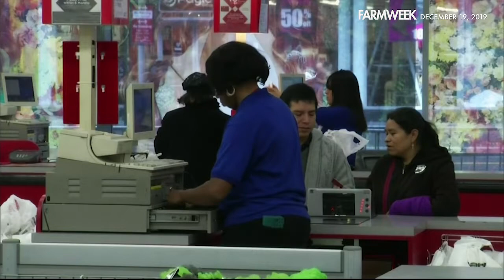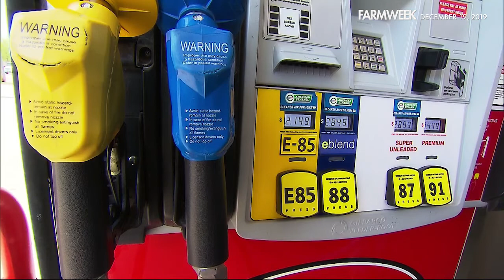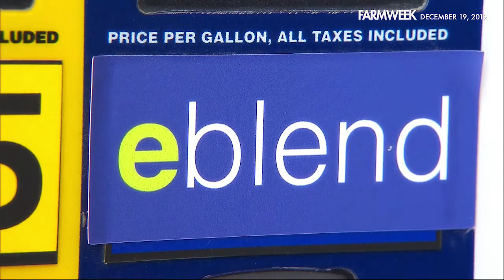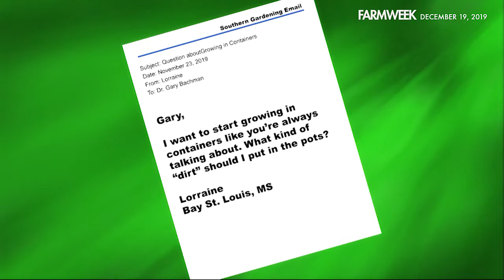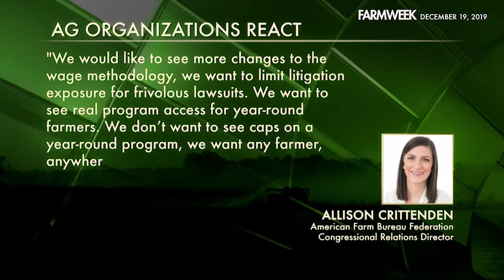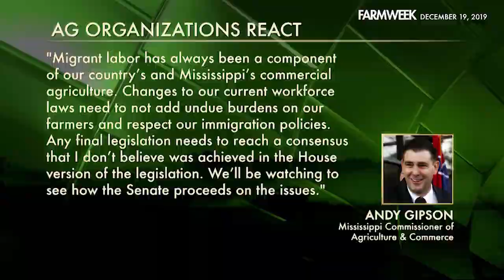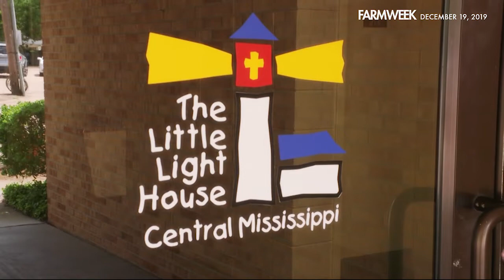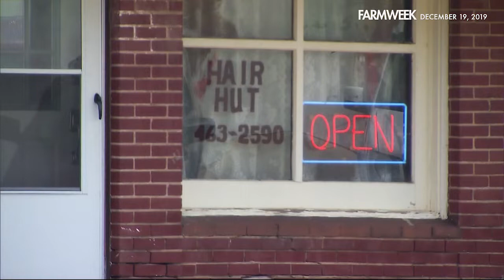Farmweek | Entire Show | December 19, 2019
IN THIS EPISODE OF FARMWEEK: The chairman of the House Ways & Means Committee says, ‘These were intense, argumentative, angry negotiations!’ We look INSIDE the first-round approval of the USMCA. Plus…the China Deal: President Trump says, ‘The farmers are going to have to go out and buy much larger tractors.’ We've heard it before, but the markets are reacting THIS time. And…making a commitment. Ag Secretary Sonny Perdue says when it comes to ethanol, ‘15 billion is 15 billion.’ And finally in our feature, “Dominic's Garden,” a sweet story for the holidays. Merry Christmas – and enjoy the show!